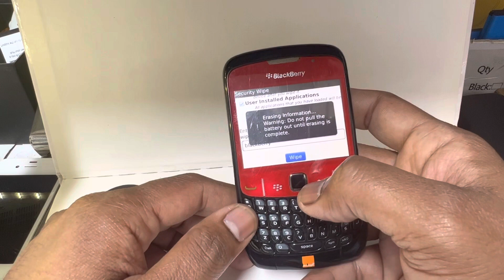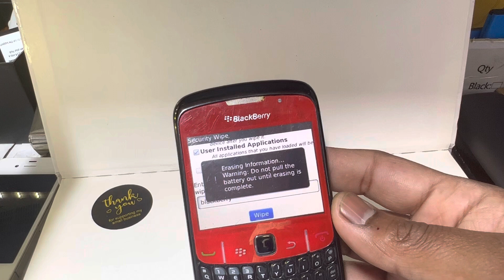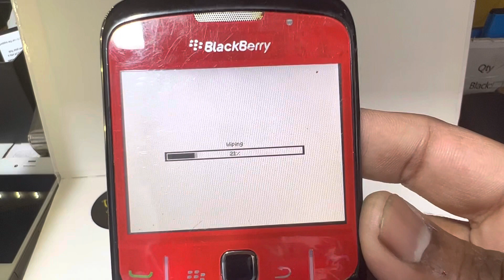BLACKBERRY 8520 master reset FACTORY RESET